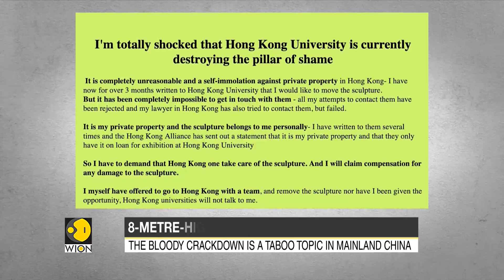Hong Kong's oldest university removes Tiananmen square memorial statue from its campus | WION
In the latest blow to academic freedoms, Hong Kong's oldest university has removed the Tiananmen square memorial statue from its campus. The statue commemorated pro-democracy protesters killed by Chinese troops around Tiananmen square back in 1989.